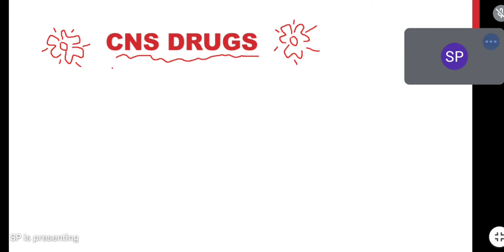Drugs Acting on CNS live class part.1